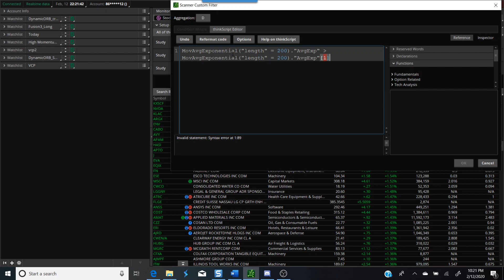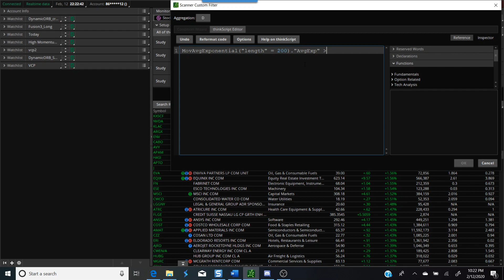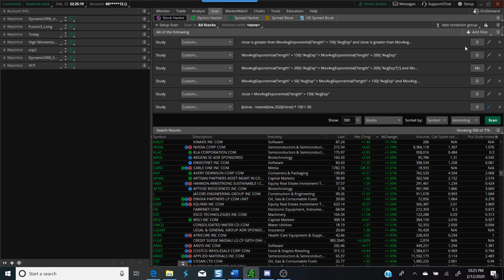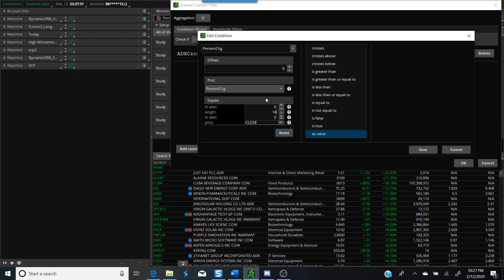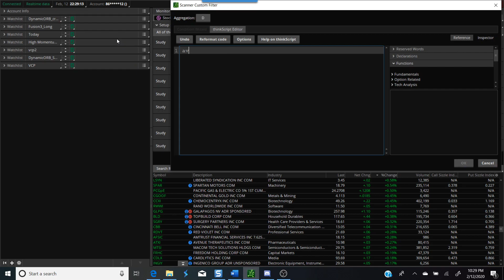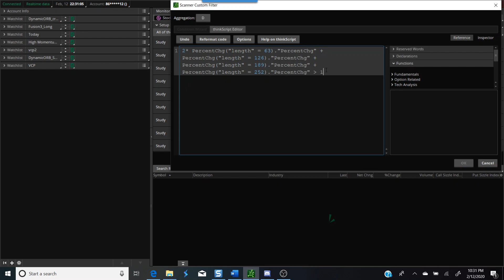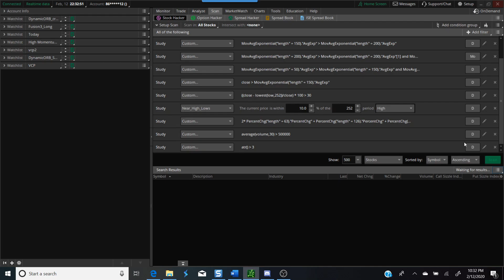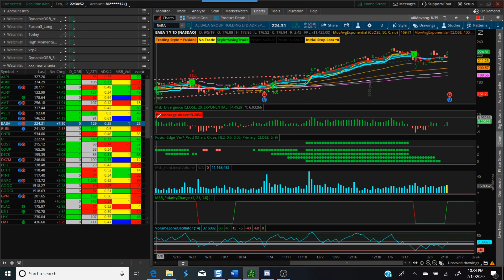Tutorial on creating a complex scan using ThinkorSwim